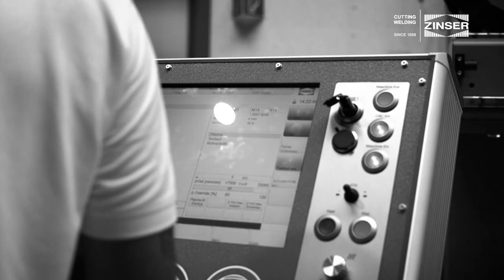Rohrschneiden auf der ZINSER 1305 // Pipe cutting on a ZINSER 1305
Bedienerfreundlich, vielseitig, präzise – Rohrschneiden auf der ZINSER 1305 mit einem HiFocus Plasmabrenner von Kjellberg
Precise, versatile, easy to operate – pipe cutting on a ZINSER 1305 with HiFocus plasma torch from Kjellberg